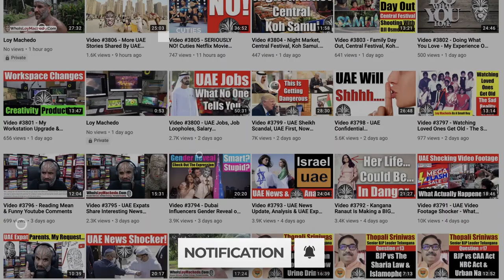UAE Explosion, USA Issues High Alert, UAE Warning Against Rumors, What Is True vs Fake? - Video 5424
NEWS LINK
NEWS COURTESY BLOOMBERG
UAE Says Gas Cylinder Behind Explosion, Prompting U.S. Alert
U.S. embassy issues warning against backdrop of incidents
UAE says there were no casualties from Abu Dhabi explosion
The United Arab Emirates said a gas cylinder explosion rocked its capital overnight and warned the public not to spread rumors following recent missile and drone attacks.
Civil defense teams in Abu Dhabi evacuated a building and there were no casualties, the UAE’s official news agency WAM reported.
TO JOIN MY PRIVATE FACEBOOK GROUP

loymachedo shares
UAE Explosion, USA Issues High Alert, UAE Warning Against Rumors
What Is True vs Fake?